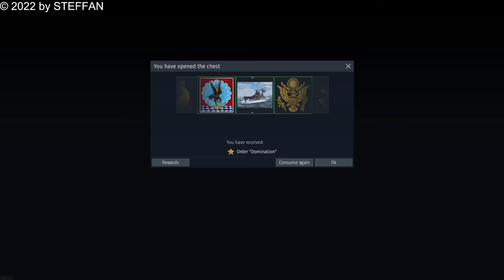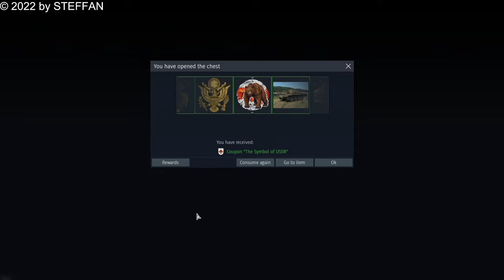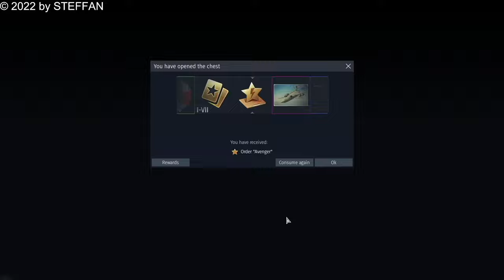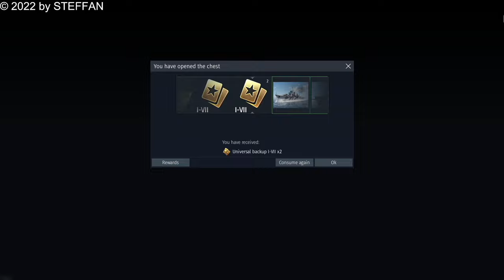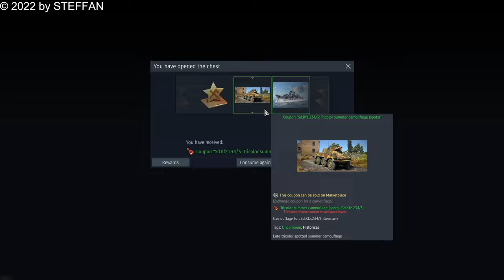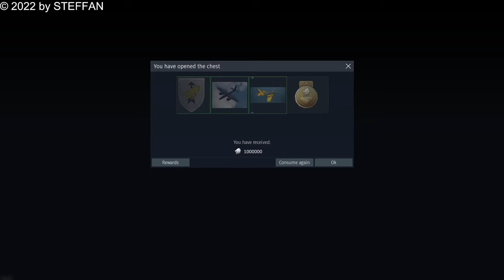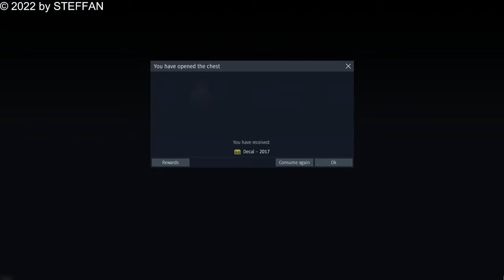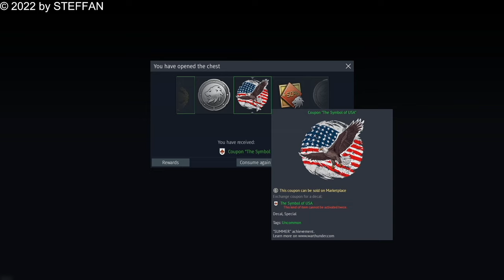Open 5500 Summer Cocktail Chest in War Thunder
I Opened 5500 Summer Cocktail Chests in War Thunder (for 300 Million Silver Lions) and I'm Happy - What Vehicle Did I Get ? Won about 200 coin. Of what fell out, which planes and tanks I sold on the stock tradeI have a lot of interesting information there.

00:00 Intro and greeting.
00:25 I buy chests.
10:45 Top secret - opening chests (how i won decals, decorators and vehicles).
23:40 Still buying chests.
26:05 Top secret - opening chests again.
29:15 Buying last chests.
30:20 Top secret opening last chests.
30:55 Finally (what drops from my chests).
33:40 Outro and goodbye.